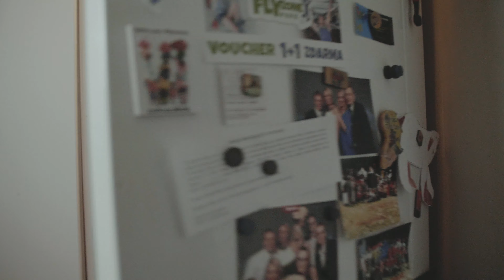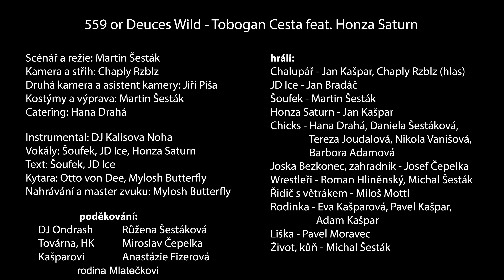559 or Deuces Wild - Tobogan Cesta ft. Honza Saturn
Video: Martin Šesták & Chaply Rzblz

Vokály: Šoufek, JD Ice, Honza Saturn
Instrumental: DJ Kalisova Noha
Nahrávání a master zvuku: Mylosh Butterfly
Kytara: Otto von Dee & Mylosh Butterfly